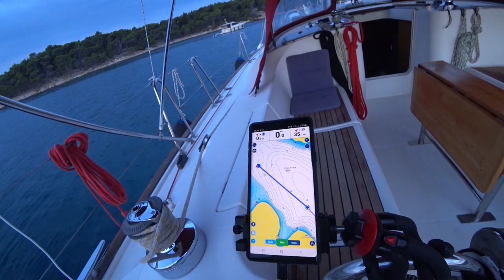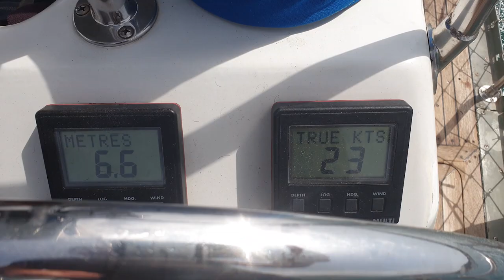Из Хорватии в Черногорию. Остров Раб - Муртер / From Croatia to Montenegro. Rab Island - Murter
Продолжаем наше путешествие на яхте по Хорватии на парусной яхте Beneteau Oceanic Clipper 473.
Наши якорные стоянки около острова Раб, около Задара (где мы якорем подняли остатки старого бронированного кабеля) и около местечка Муртер. Прекрасная защищенная бухта, с заправкой. Всего прошли от острова Раб до Муртера около 75 NM (морских миль = 139 километров)
И спрятаться от надвигающего шторма.
🏝️ Путешественникам На Заметку:

We continue our sailing trip across Croatia on sailing yacht Beneteau Oceanic Clipper 473.
Our path goes to Montenegro, where we are going to winter.
Our anchorages are near the island of Rab, near Zadar (where we anchored the remnants of an old armored cable) and near the town of Murter. Wonderful sheltered bay with gas station. In total, we went from the island of Rab to Murter about 75 NM (nautical miles = 139 kilometers)
And hide from the coming storm
🏝️ Travelers Note:

📌 Facebook Group "Beaches of the World" We are waiting for your video reports! https: //